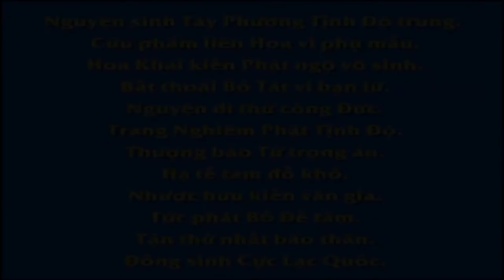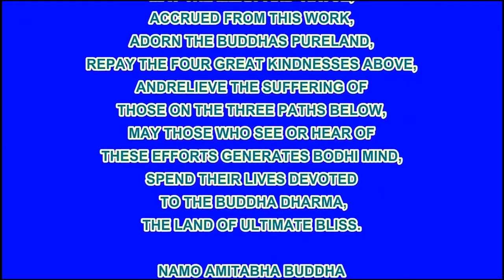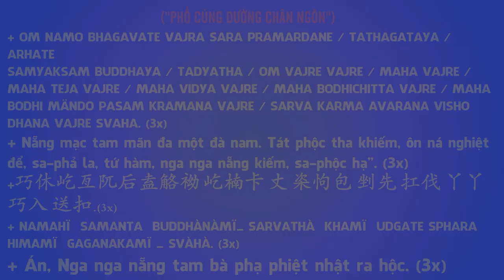Hóa Thân Thập Đắc Đại Sĩ, Phim Hoạt hình Phật Giáo, Pháp Âm HD